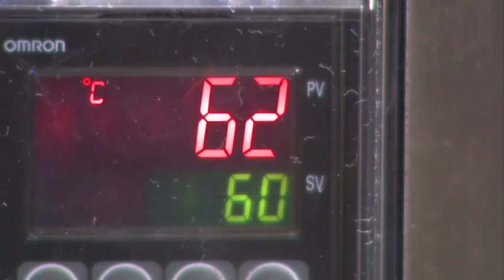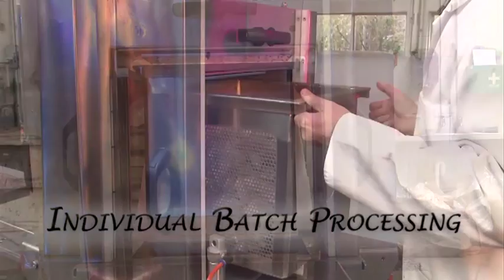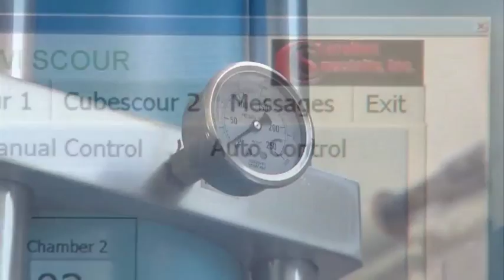KiwiScour for wool, alpaca and similar type fibers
This is the KiwiScour dual System by Carolina Specialty in association with AgResearch of New Zealand. This is the long version complete with a few "bloopers" and our all important credits.
Carolina Specialty,Inc
Goldston, North Carolina  USA